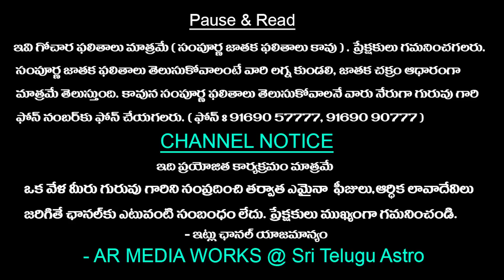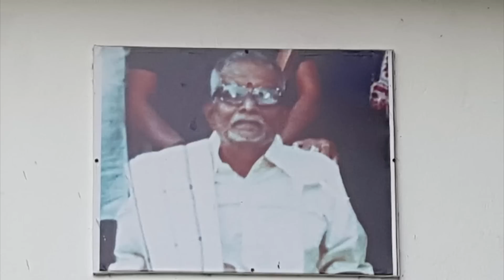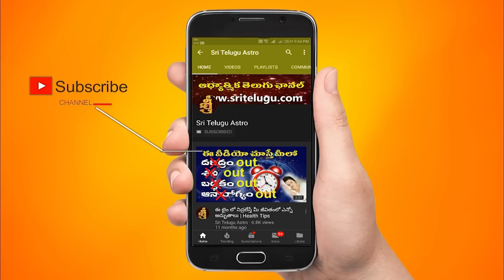TodayRasiPhalalu || 08/08/2022 Rasi Phalithalu In telugu || Daily Horoscope || Sri Telugu Astro